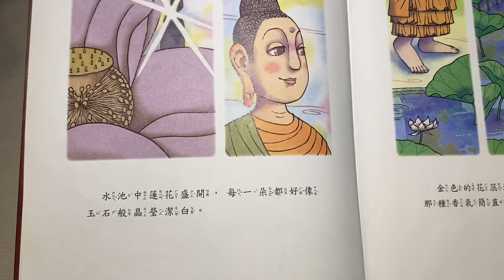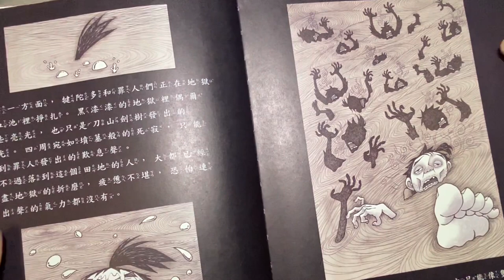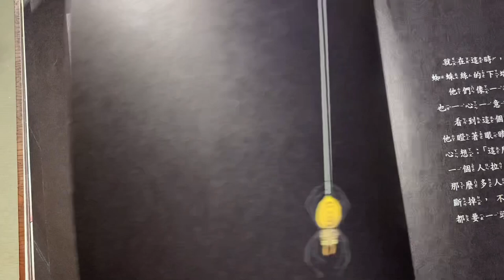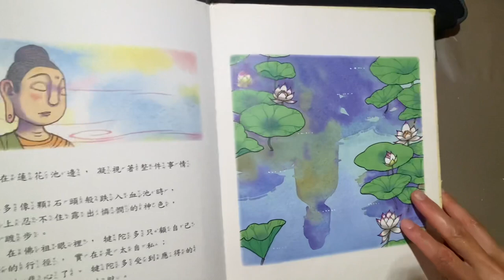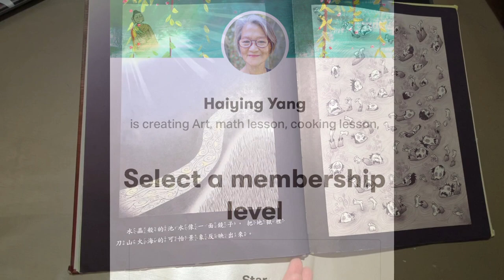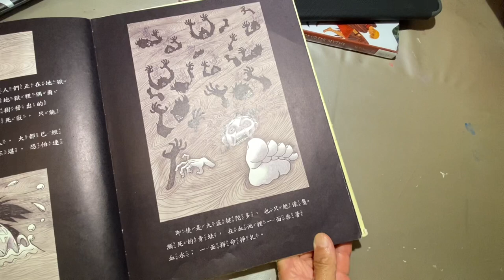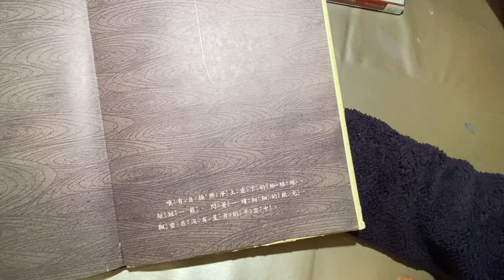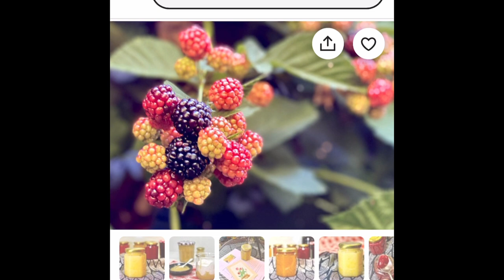Read picture book by 芥川龍之介 The spider's thread, in Chinese and English